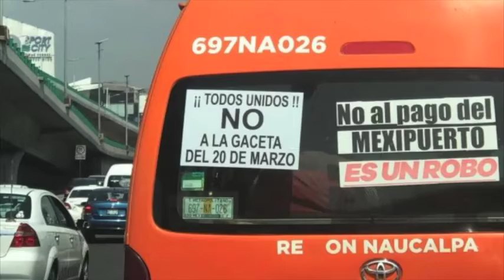Jueves 26 de Abril / Edomex busca obtener denominación de origen del mezcal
Noticias Edomex